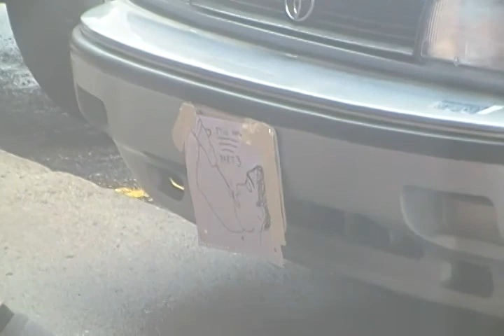Johnny Wood Weiner Drawing Continued.....